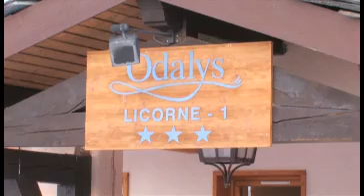Résidence Odalys La Licorne (La Plagne - Belle Plagne) I Travelski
Découvrez la résidence la Licorne à La Plagne -Belle Plagne !

La résidence La Licorne se situe à 400 m des remontées mécaniques. Tous les commerces et les magasins de matériel de ski sont à 200 m. Départ skis aux pieds de la résidence vers Bellecôte.

La résidence, à l'architecture traditionnelle de bois et de lauze, propose 38 appartements exposés sud-ouest (6 étages avec ascenseur).